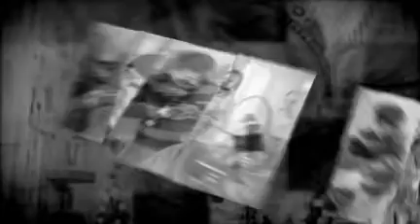Casamento Lara e Cassiano